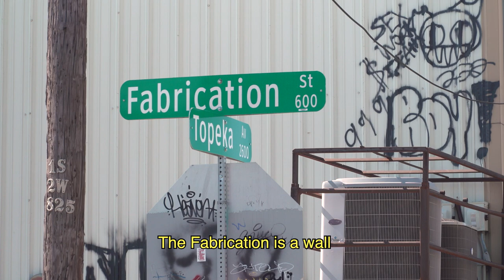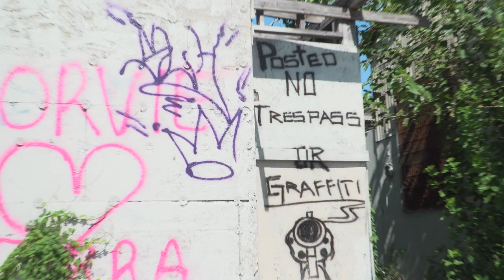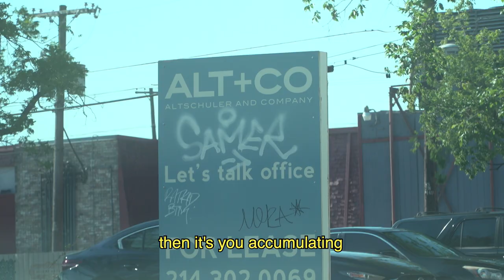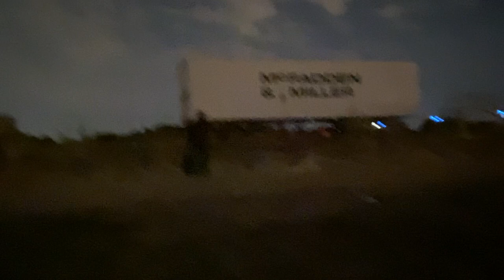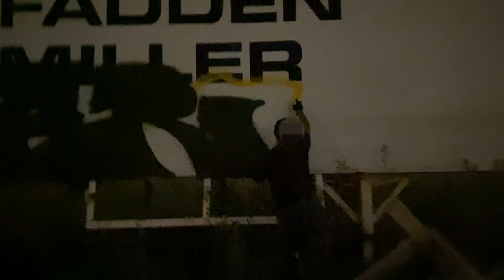Street Writers (Dallas Graffiti Documentary)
An inside look at Dallas' graffiti scene and culture through the eyes of two local street writers.

Directed by Vinn
Produced by GlassTree Visuals